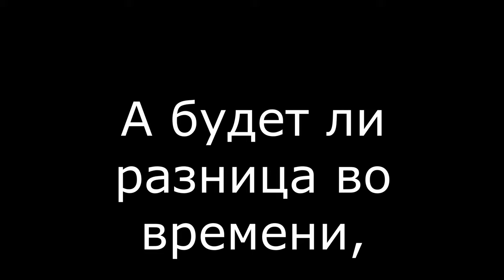Как быстро менять колёса на машине своими руками! ПЕРЕОБУТЬ АВТО!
В этом видео я покажу, как переобуть свой автомобиль за минимально возможное время, мы засечем по таймеру за сколько времени можно поменять одно колеса, а так же сколько займет переобуть всю машину. Как я это делаю, Что для этого будет нужно, какие инструменты буду использовать, а так же, как правильно подготовить резину к следующему сезону вы узнаете просмотрев видео до конца!!! ВПЕРЕД)))

поддержка!!!

Категория
Люди и блоги
Лицензия